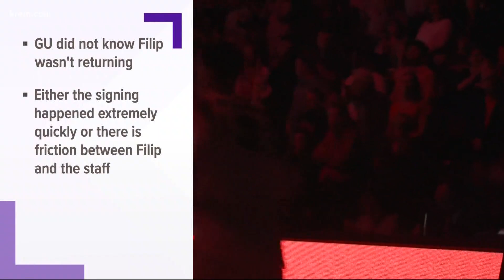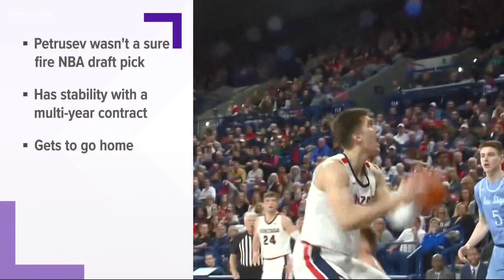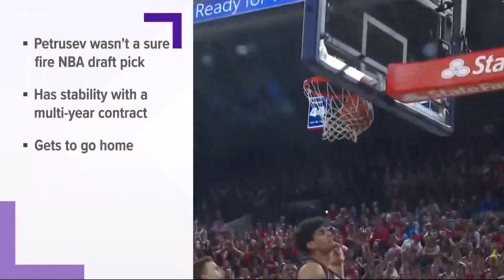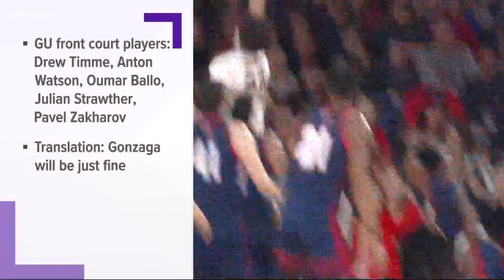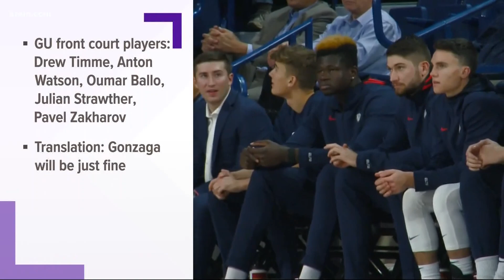Opinion: Why Filip Petrusev left Gonzaga, and why it's not the end of the world for GU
The Serbian forward announced on Monday that he has signed with Belgrade, Serbia's KK Mega Bemax.